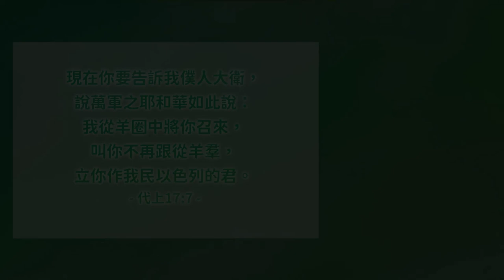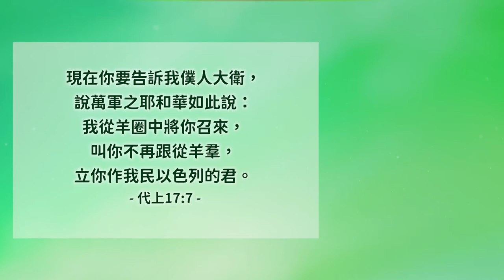大衛之約│歷代志上17-18│20231215牧人青草地│EP586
現在你要告訴我僕人大衛，說萬軍之耶和華如此說：我從羊圈中將你召來，叫你不再跟從羊羣，立你作我民以色列的君。歷代志上17:7
經文閱讀
✧ 台南市安平府前四街90號
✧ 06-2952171